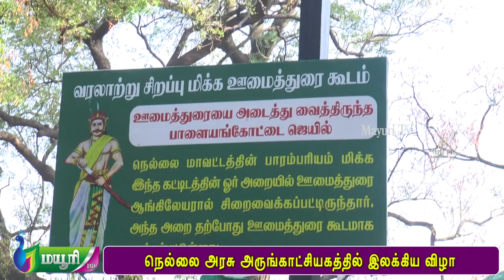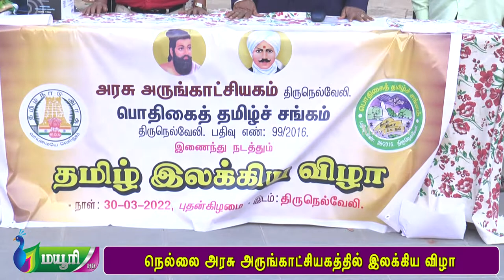நெல்லை அரசு அருங்காட்சியகத்தில் தமிழ் இலக்கிய விழா | V G SANTHOSAM | NELLAI MUSIUM| MAYURITV | TAMIL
நெல்லை அரசு அருங்காட்சியகமும் பொதிகைத் தமிழ்ச் சங்கமும் இணைந்து நடத்திய இந்த தமிழ் இலக்கிய விழாவில் அருங்காட்சியக மாவட்டக் காப்பாட்சியர் சிவ.சத்தியவள்ளி வரவேற்றுப் பேசினார்.

நிகழ்ச்சிக்கு பொதிகைத் தமிழ்ச் சங்கத் தலைவர் கவிஞர் பே.இராஜேந்திரன் தலைமை தாங்கினார்.

சிறப்பு அழைப்பாளராக வி.ஜி.பி.உலகத் தமிழ்ச் சங்கத் தலைவர் டாக்டர் வி.ஜி.சந்தோசம் கலந்து கொண்டார்.

பொதிகைத் தமிழ்ச் சங்கம் சார்பில் வி.ஜி.சந்தோசத்திற்கு உலகத் திருக்குறள் நாயகர் என்ற விருது வழங்கப்பட்டது.

விருதினை மாவட்ட வருவாய் அலுவலர் ஆ.பெருமாள் வழங்கி சிறப்புரை ஆற்றினார்.

தமிழ் வளர்ச்சித் துணை இயக்குநர் வ.சுந்தர்,கலைபண்பாட்டுத் துறை உதவி இயக்குநர் வ.கோபாலகிருஷ்ணன்,திருக்குறள் தகவல் மையத் தலைவர் முனைவர் வை.ராமசாமி,திருக்குறள் இரா.முருகன் ஆகியோர் வாழ்த்துரை வழங்கினர்.

விருது பெற்ற வி.ஜி.சந்தோசம் ஏற்புரை வழங்கினார்.

முன்னதாக நடந்த பேச்சுப் போட்டி,ஓவியப் போட்டி,ரங்கோலி கோலப் போட்டிகளில் வெற்றி பெற்றவர்களுக்கு பரிசுகள் வழங்கப்பட்டது.

 ஜே.சி. ஐ  மூலம் சமூகப் பணியாற்றும் சுப்புலட்சுமி,இளம் எழுத்தாளர் மு.சூடாமணி உட்பட பத்து நபர்களுக்கு அவர்கள் ஆற்றி வரும் பணிகளைப் பாராட்டி  சிறப்பு விருதுகளை வி ஜி.சந்தோசம் வழங்கினார்.

நிகழ்ச்சியை சாரா டக்கர் ஆசிரியர் பயிற்சி நிறுவன முதல்வர் முனைவர் ஜெயமேரி தொகுத்து வழங்கினார்.

நிறைவாக கலையாசிரியை சொர்ணம் நன்றி கூறினார்.